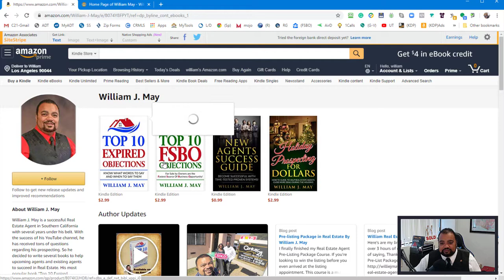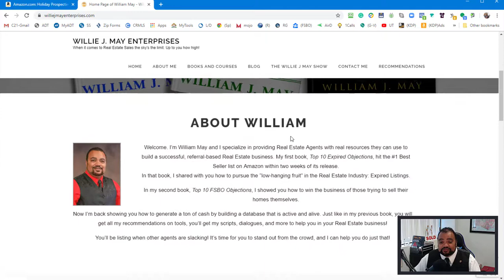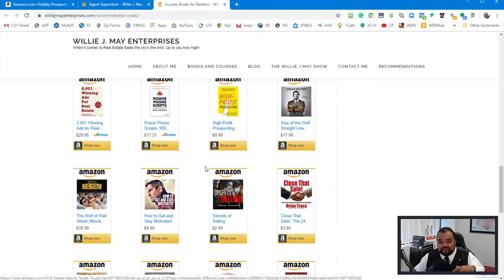Real Estate Agent "Holiday Prospecting for Dollars"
Or get the book on Amazon

Tools, Encouragement, Real Estate prospecting done the right way. I'll show you how to become a better Real Estate Agent.
If you're a Real Estate Agent and would like to learn scripts and dialogues and have accountability to your prospecting.